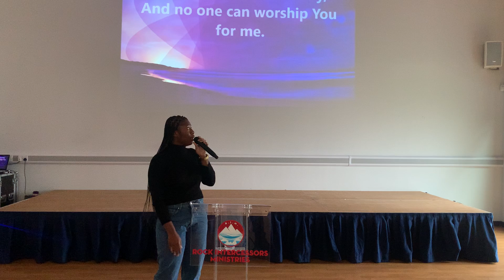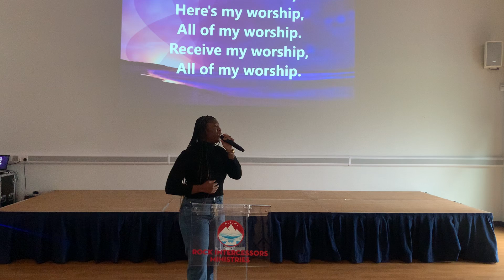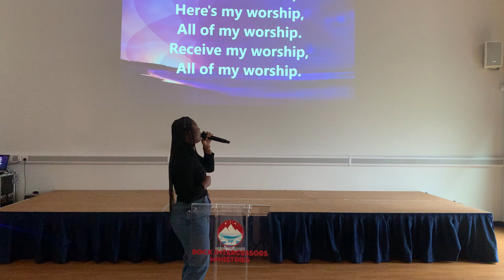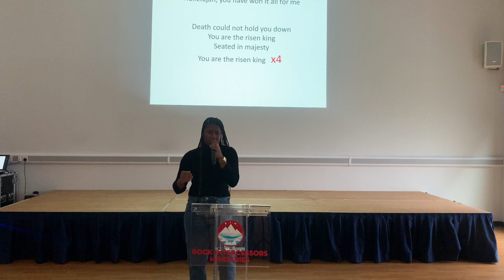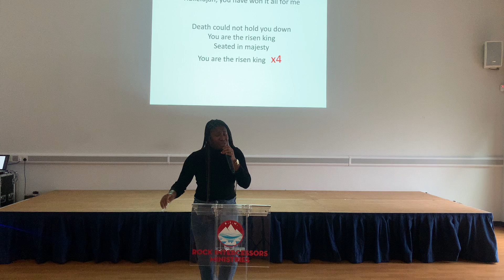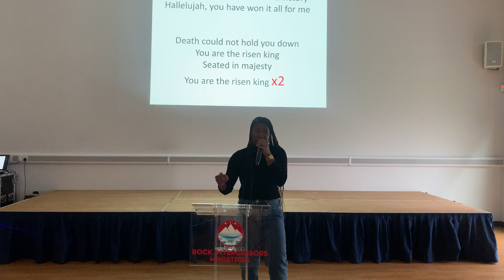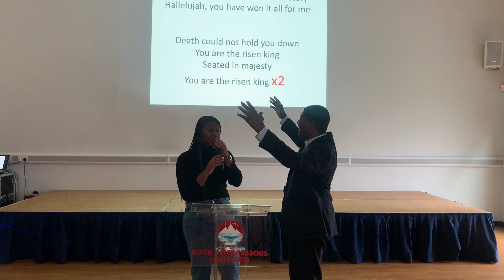HALLELUJAH 8 August 2021